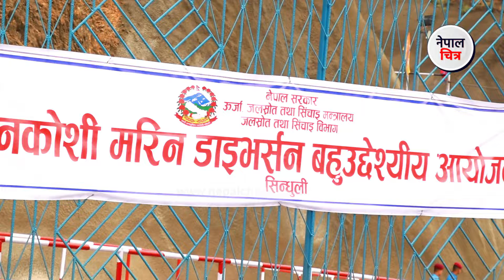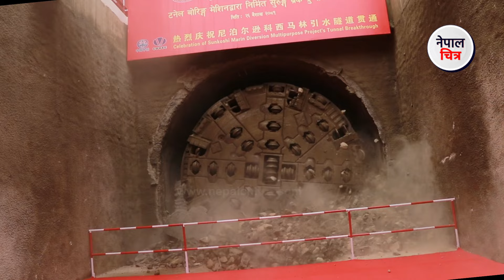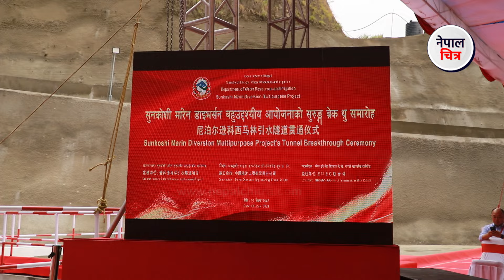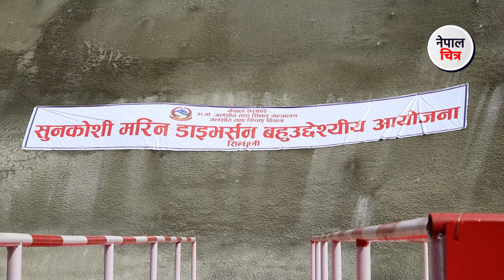सुनकोशी मरिण सुरुङको ब्रेक थ्रू, Sunkoshi Marin Diversion Project Tunnel Break through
Today news 🔴 nepali news | aaja ka mukhya samachar, nepali samachar live |